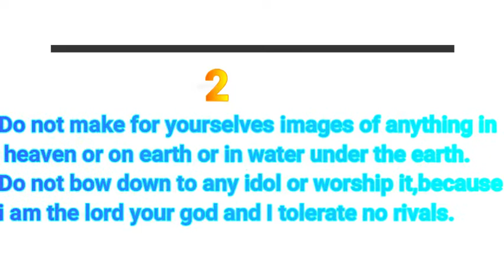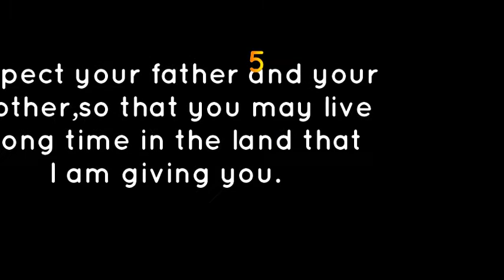The ten Commandments